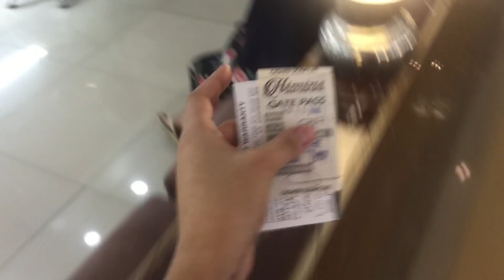VLOG 68 | NAABUTAN KONG HUBAD SI GANDANG KARA! FT. MY NEW HAIRCUT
Bet niyo ba 'yon? 😂 HAHAHAHA. Salamat ng marami sa pagsama Christiannae Gayle Bretania! 😘 siya yung kaibigan na kapag sinabi kong "San ka?" Matic na 😄

Send me something! - Please message my official fan page 😉 -